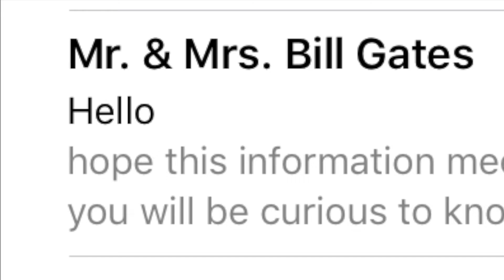BILL GATES FOUND MY PROFILE!?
Sooooo something really exciting happened, and I need to share some news...

...JOKES! I got a spam email from 'Mr and Mrs Bill Gates' and thought I'd make a skit to what it might be like if I fell for it! Hope you enjoyed it!

If you liked the video be sure to LIKE and SUBSCRIBE, let me know what ya thought by leaving a COMMENT, and if ya think ya know someone who might enjoy this video be sure to SHARE it with them!